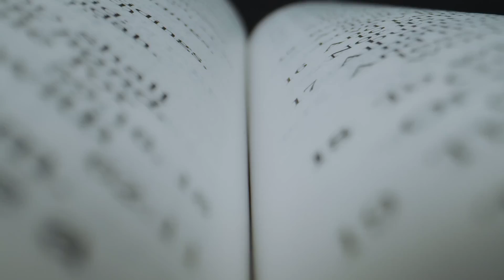Antik Dünya'nın 7 Harikası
Merhaba ben Emre. Antik Dünya'nın 7 harikasının hangi yapılar olduğuna ve bu yapıların hikayelerine değindim. Hala daha gizemleri çözülememiş
mısır piramitlerinden, yunanların yüce tanrısı Zeus'un devasa heykelinden ve Rodosluların zaferleri için inşa ettikleri devasa Rodos Heykelinden bahsettim.
70 Kilometre öteden görülebilen ve gemilere yol gösteren İskenderiye feneri,
20 katlı bir apartman yüksekliğinde olan bir mezar Halikarnas Mozolesi.
Umarım video hoşunuza gider hepinize iyi seyirler dilerim :)

Destek olmak için:
-Videoyu beğenmeyi
-Yorum atmayı
!!!UNUTMAYIN!!!